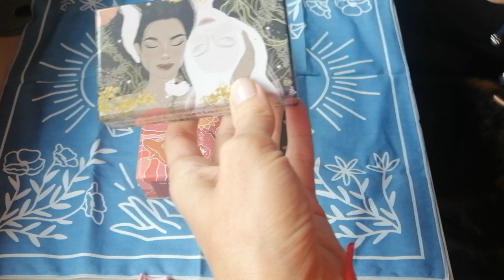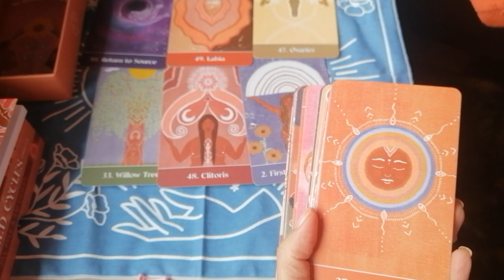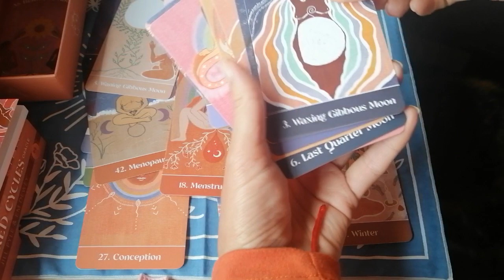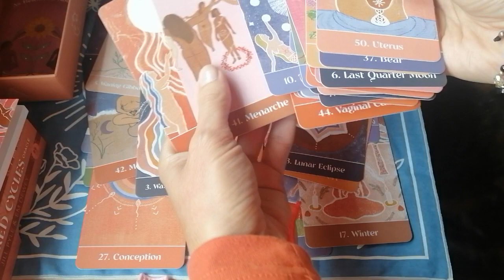4. Ciclos Sagrados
Bienvenido a mi canal, regístrate y da clic en la canpanita, encontrarás tips que te llevarán a vivir una vida plena, en las 12 áreas maestras.

En cada una de las Listas podrás ver temas de interés y noticias de mi plataforma digital VickyPalacio.com y de mis sistemas asociados.